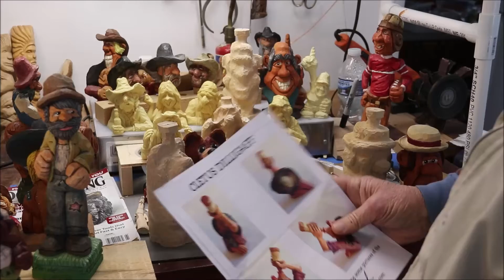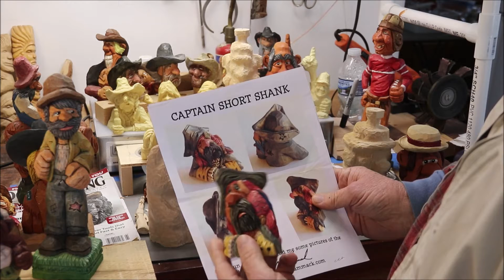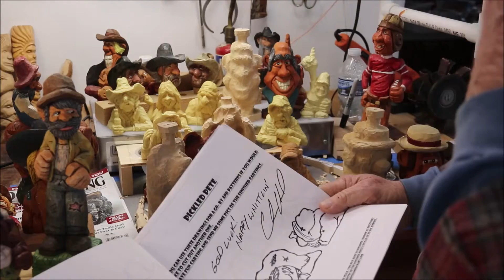WOODCARVING ROUGHOUTS AND STUDY CASTS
WOODCARVING ROUGHOUTS AND STUDY CASTS, Are teaching aids.that are available to student woodcarvers.In this video I try to explain how they are used and what is available today.Also show some of my finished /painted roughout carvings.Take a carving class and speed up your learning process ~~follow links to check them out..